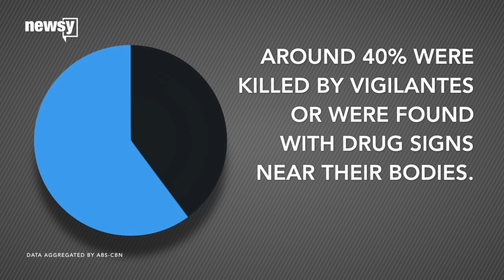In The Philippines, Dealing With Drugs Could Be A Death Sentence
The Philippines is solving its drug problem — by killing people.

More than 700 suspected drug users or dealers have been killed in the Philippines — and that's just in the past three months.

You have my support," Philippine President Rodrigo Duterte said during a Thanksgiving party in June.

Philippine President Rodrigo Duterte won the election by a landslide in May. Since then, an average of more than nine people have been killed every day.

Around 40 percent were killed by either unidentified gunmen or were found with a drug-related sign near them. The rest were killed by police.

Thousands of drug users or dealers have reportedly flooded into rehabilitation centers or surrendered themselves.

But human rights groups have criticized the extrajudicial killings.

The International Drug Policy Consortium published a letter urging international drug agencies to condemn the widespread killing. More than 300 other NGOs signed the letter.

This video includes clips from ABS-CBN, Rappler and Presidential Broadcast Staff Radio Television Malacañang and images from Getty Images.